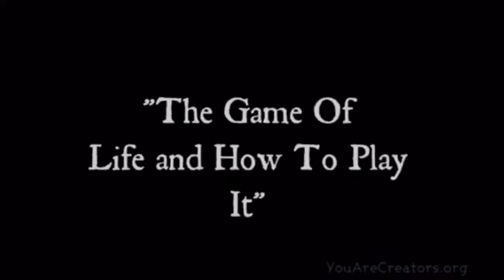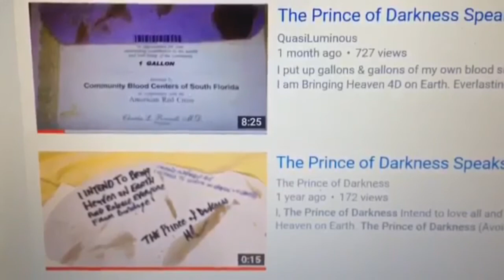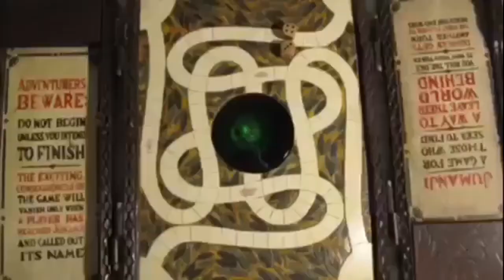Selfless Blood Atonement is Required as Proof Of Life to your Creator by Blood Over Intent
You're in the Land of the Dead~ you Need to drink from the living waters and pass into the Garden of Eden.

Everything you need to know about the Truth of Reality Explained by Satan

Everything is by the Book, and you're claimed as legally dead and lost at sea until you come back to life by posting proof of life to your Creator by blood over intent. type 'blood over intent' into your search engine on youtube, refine search to 'today' and see all your brethren spilling up their blood- spiritual currency -selflessly to bring forth heaven on earth and release all from bondage. 144,000 Satan's Sealed Elect have their Names written in the Book of Life.